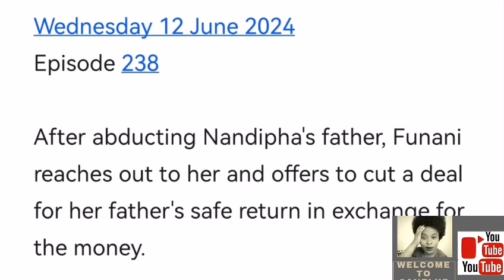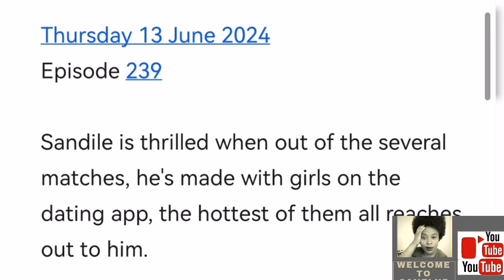HOUSE OF ZWIDE 10 JUNE 2024 | Mampho helps Sandile exchange texts with the hot girl.